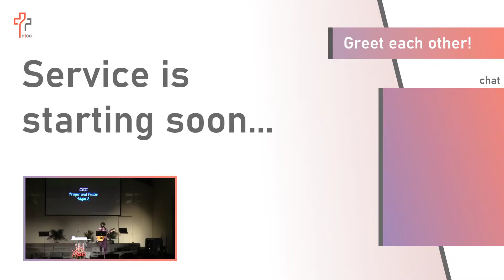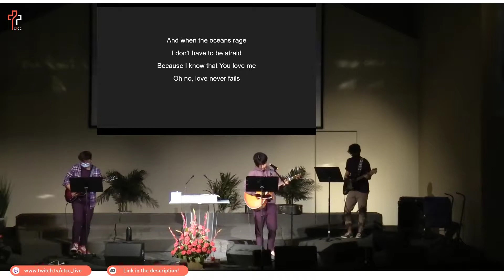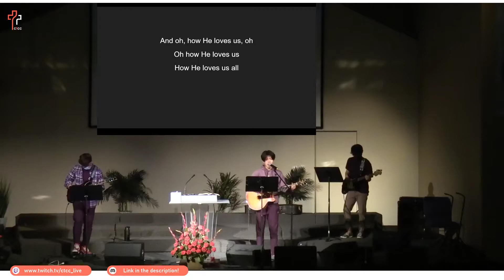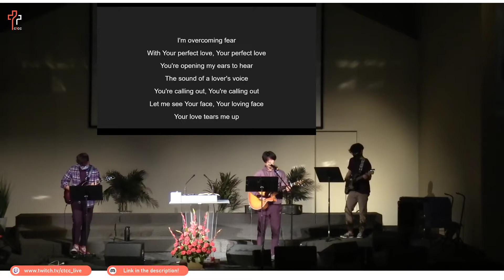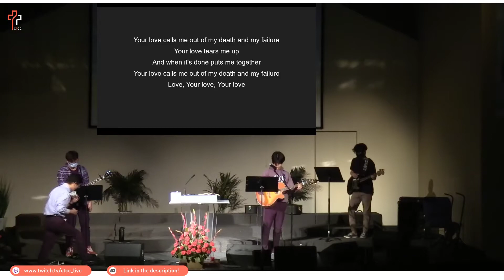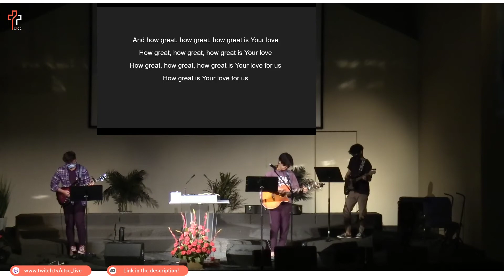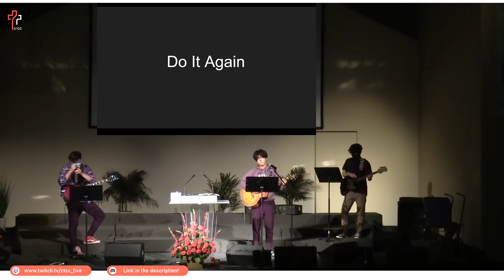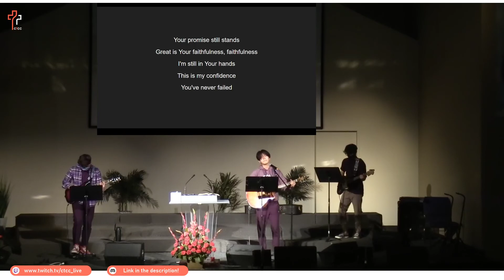Prayer and Praise Week Day 2